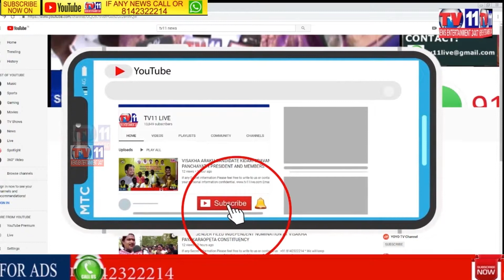DUSSEHRA BATHUKAMMA TRAINING CAMP UNDER VANDEMATARAM FOUNDATION | TS